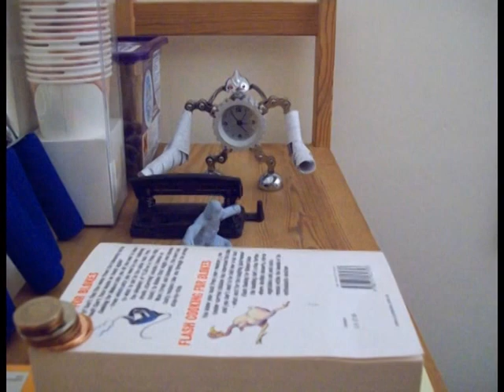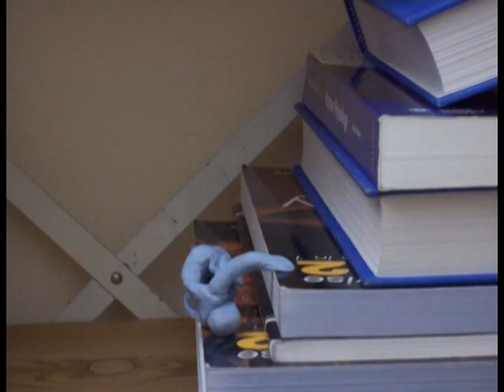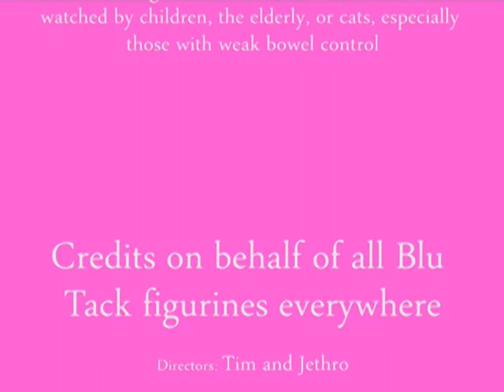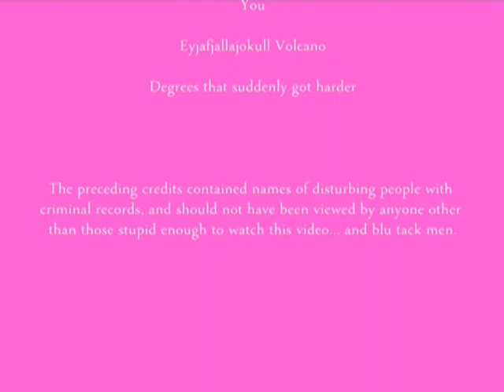blue runner 1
The third film by Tim and Jethro Productions.

Yes, we are amateurs. No, we are not taking ourselves very seriously. We probably had more fun making it than you did watching it.

But enjoy!